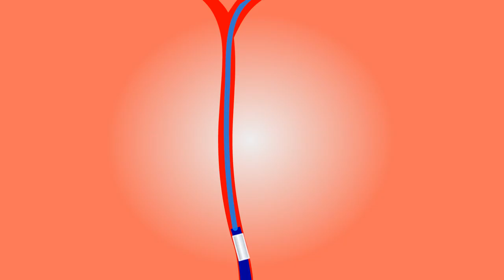Brain | Free to use YouTube Videos | Free Content Factory [FCF]